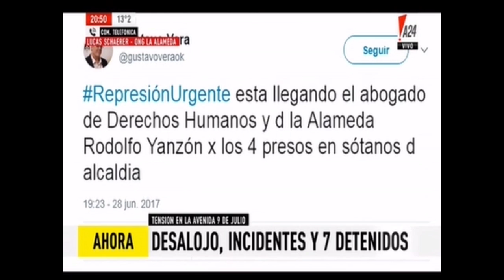Eduardo Feinman desmentido al aire por Lucas Schaerer